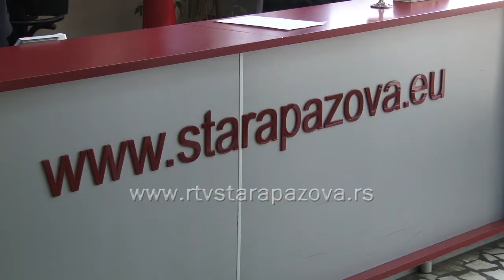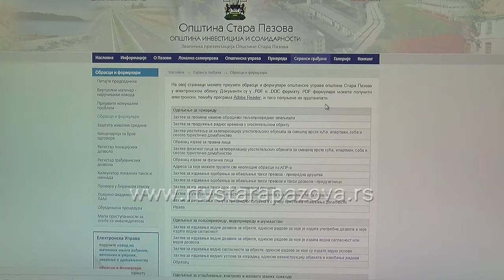Jaka i efikasna lokalna samouprava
Efikasnija usluga građanima i to u klјučnim sektorima, zdravstvu, prosveti i socijalnoj zaštiti, cilj je Vlade Srbije i Ministartva državne uprave i lokalne samouprave. Stoga će u okviru reformi u državnoj upravi, od juna biti umereženo šest institucija, najavila je resorna ministarka. Ističe da je  uvođenje elektronske uprave, važno za efikasnu, transparentu javnu službu i borbu protiv korupcije, što se najbolјe vidi na primeru izdavanja elektronskih građevinskih dozvola.